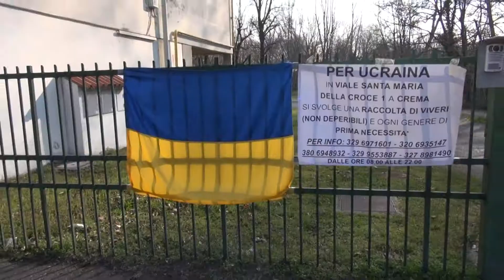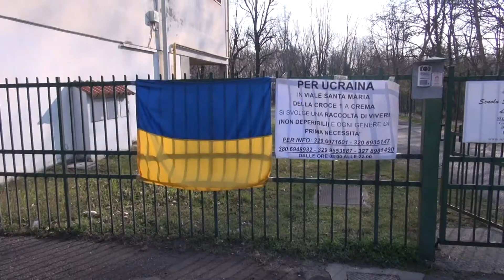Aiuti per l'Ucraina: centro raccolta spostato in colonia Seriana